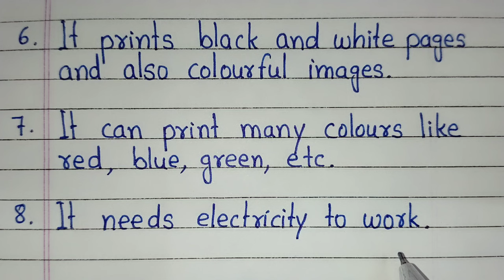10 lines on Printer in English | Few lines on Printer | About Printer essay | What is Printer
10 lines on Printer in English this video is all about. You will get to learn about computer printer in this video. It is very important to learn what is printer or definition of printer in English.